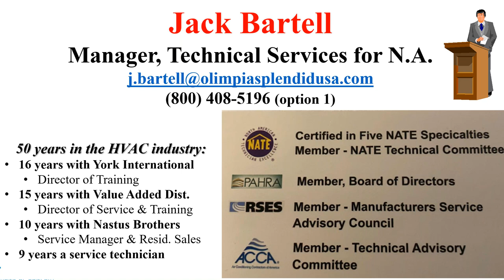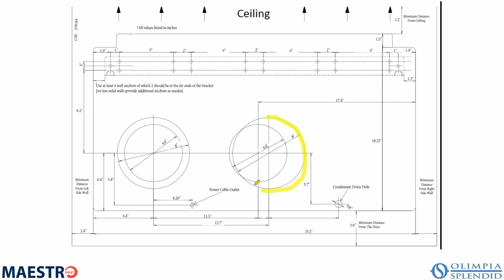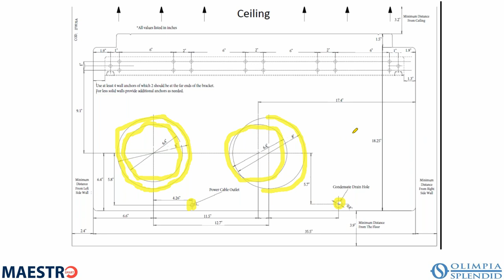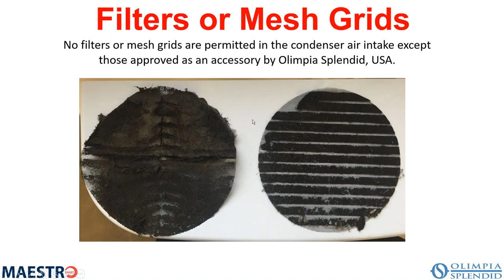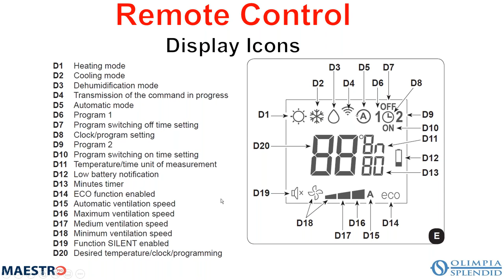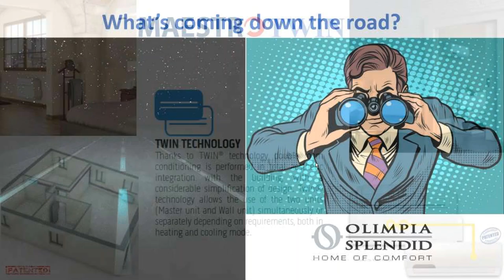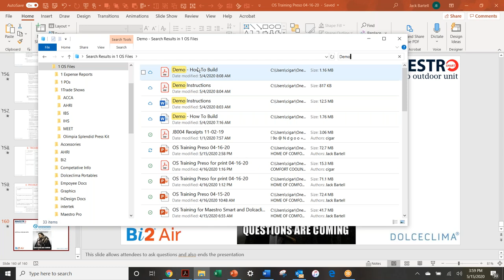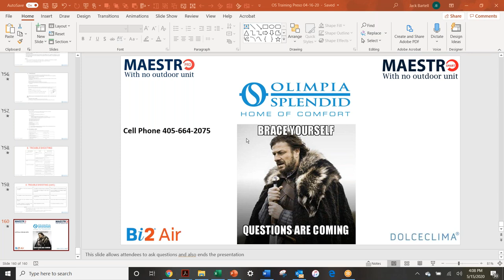Webinar 05 15 20 Texomareps